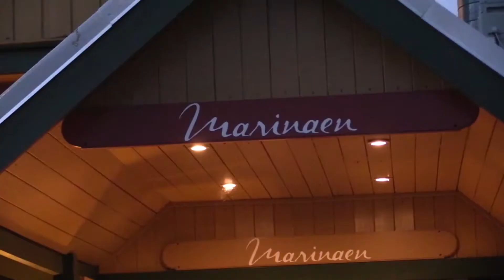SPONSERE INVITERER TIL OPVASK PÅ MARINAEN!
Kolding IF Fodbolds sponsorer, Jens Haugaard fra Mediator.as, og Lars Terkelsen fra Sonlac A/S inviterede spillertruppen ud på Marinaen i Kolding til en hyggelig og fin middag efter sejren over Middelfart - dog var der stadig én betingelse, som spiller skulle gennem først - nemlig opvasken!